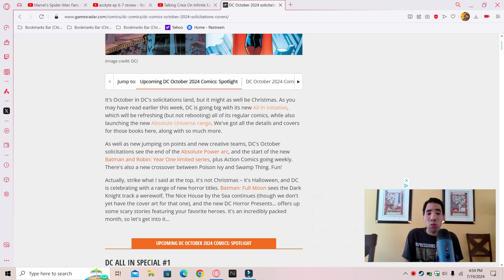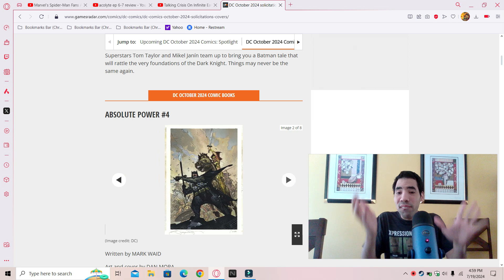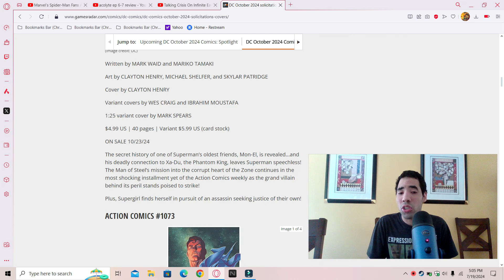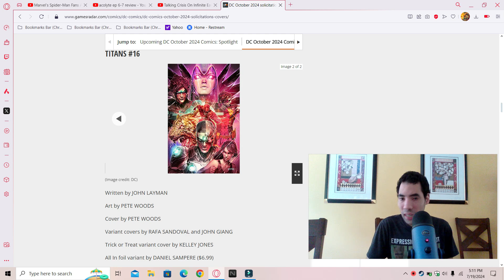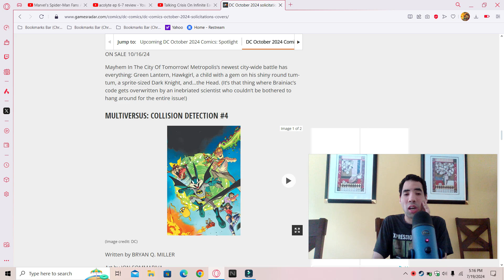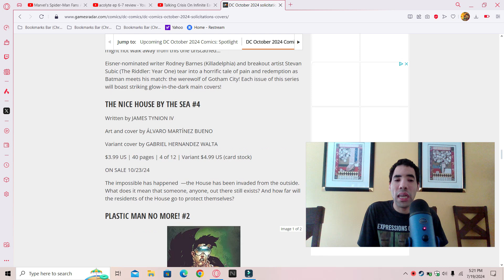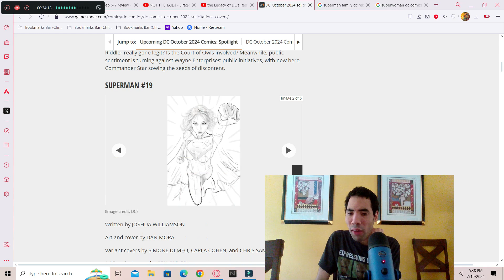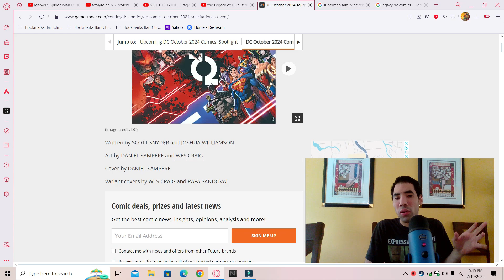DC comics solicitations for October 2024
My opinion on DC comics solicitations for October 2024 so enjoy the show also please comment down below and tell me what you guys think about this news do you like it do you hate it also like my Facebook page follow me on twitter and please subscribe to my channel also follow me on threads as well.